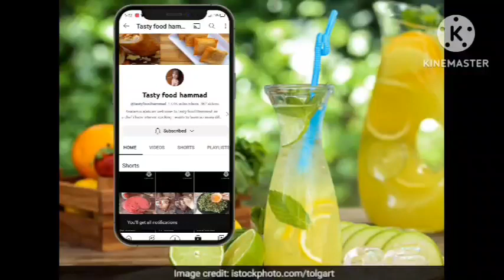Supper Best Aloo♥️ke Katliyaan | So Simple Fast & Aloo♥️ke Katliyaan | 10Minutes Aloo ke Katliyaan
|| Dhabastylealookasalan || patatosnacks || alookasalan || Alookasnacks || alookekatliyaan || alookasalan || restaurantstylealookekatliyaan || 10minutesaloosnacks || tastyfoodhammad || cooking || chefs || recipe || recipes || shorts || food || aloo || snacks ||
Mera Naam Hammad hai aur mein aap logo ke lie Roz AAP ki pasand ki dish tayar kerta hun videos upload kerta hun AAP logo ka shukriya ke AAP log meri videos dekhte hai